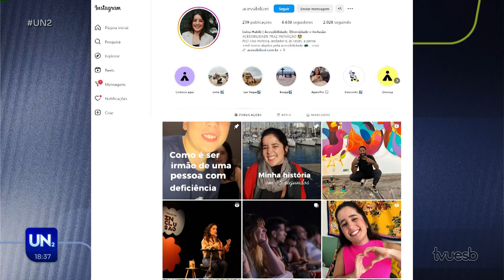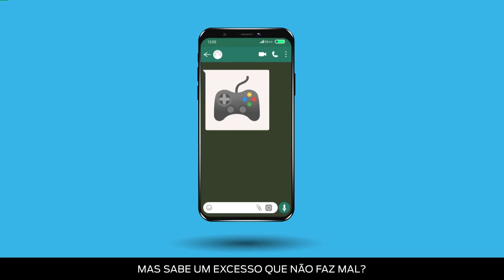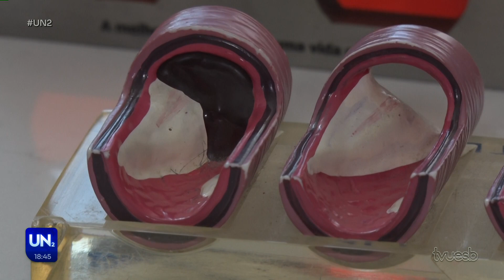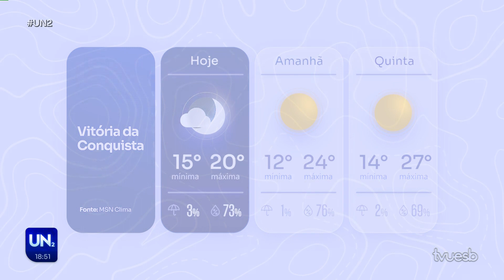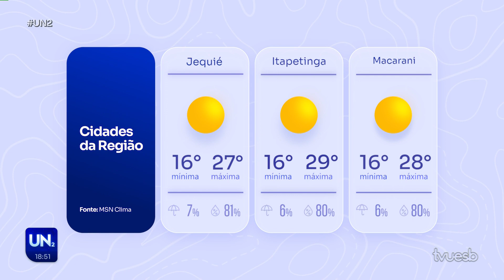Uesb Notícias 2ª Edição (25/06/2024)